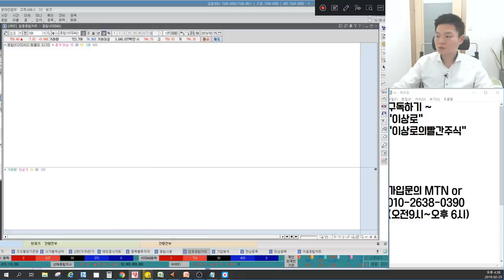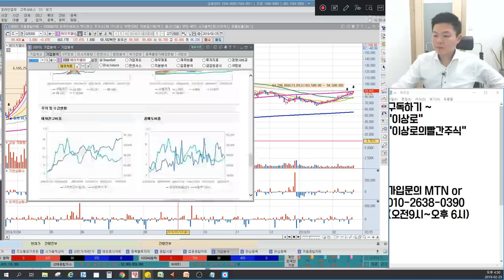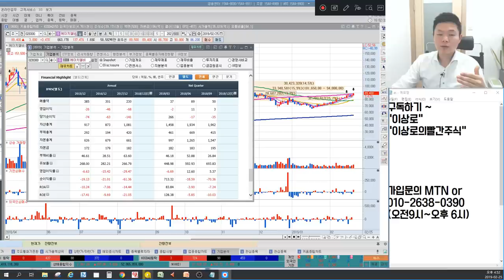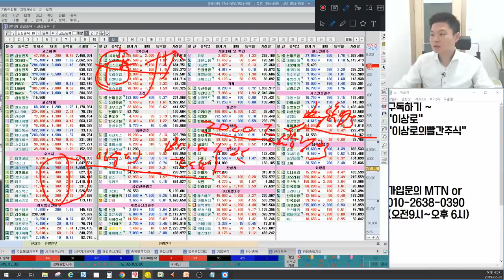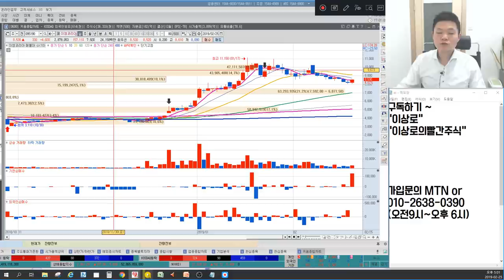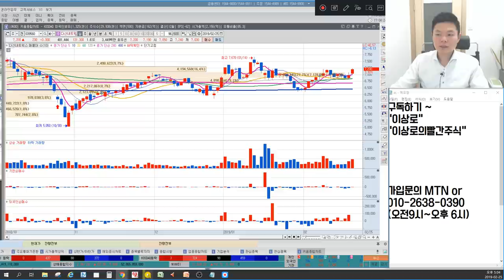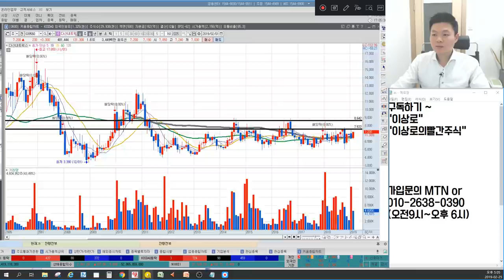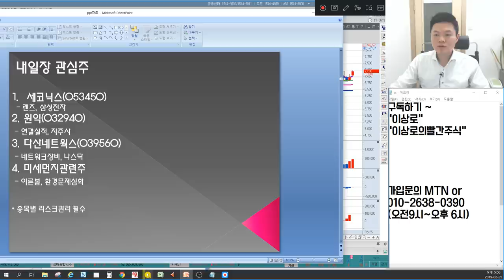제이엔케이히터,이엠코리아,유니크 수소차 다시시작? 셀트리온헬스케어 악재, 에이치엘비 실적은? OLED장비 삼성전자 없어도간다? 언론에 나오지않는 마감시황&종목추천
2월 25일 장마감후 꼭 알아야할 주식 마감시황과 내일장 관심주 5선 지금 확인하세요~

1. 미중무역협상 협상 마무리 기대감
2. oled장비 수주, 삼성전자만 있는게 아니다.
3. 경협주 차익매물 출회, 좀 더 긴 흐름으로
4. 셀트리온헬스케어 불확실성 지속, 에이치엘비 실적은?
5. 수소차 반등, 테마냐? 메가트렌드냐?
6. 내일장관심주 공개